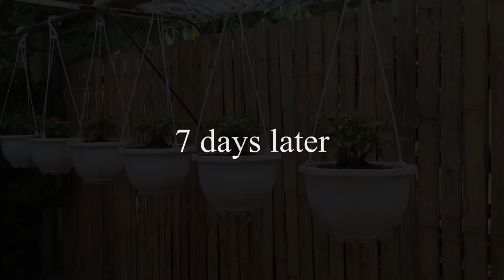Hanging Garden With Beautiful Flowers For The Garden